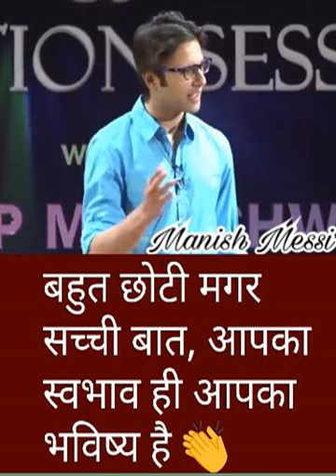Sandeep Maheshwari Motivational and Inspirational Video in Hindi Part 154